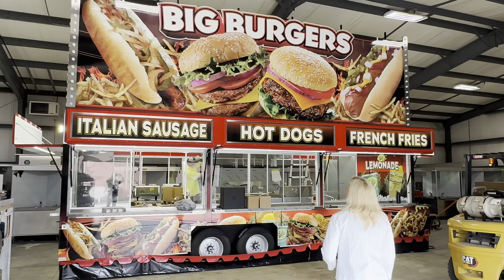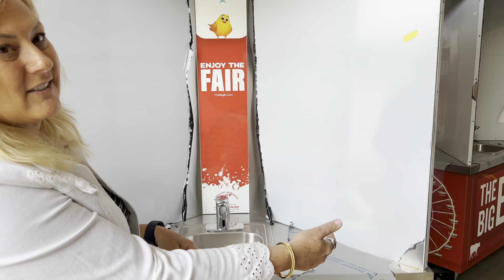The Next Big Business Idea No One is Talking About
The next big business idea no one is talking about is a high-volume, stand alone hand washing station called the Quad Sink. This unique business idea was developed by Holly and Jeff Swartz during the COVID-19 pandemic to comfortably limit social distancing at public events.

Visit OVER50TV.COM for stories you'll love and news people in their prime need to know.

2023 SIDE HUSTLE STARTER KIT - VIDEO EDITION!
This is the ultimate guide to starting a business from scratch! In this series of eight easy-to-follow videos Lou Reyes walks you through the important steps of launching a business. Click here for more information.

FREE SIDE HUSTLE STARTER KIT - PNG VERSION!
This is a quick guide to starting a business from scratch!  Not be be confused with the comprehensive video edition, this guide offers a brief outline of each of the eight steps to start a business from scratch.

If you enjoyed this video YOUR next steps are:

2.) CONNECT with Over50tv on Facebook
3.) CONNECT with Over50tv on Twitter

Category:
Education

References & Clips: